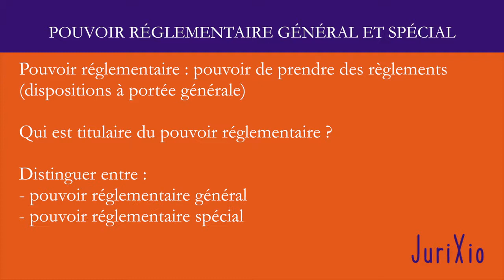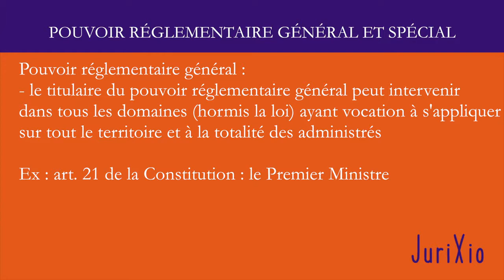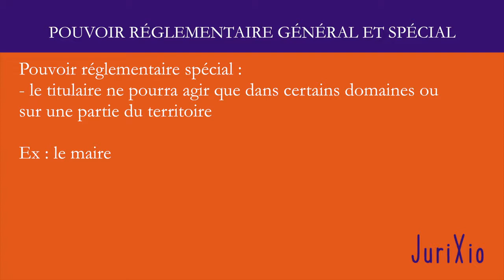Le pouvoir réglementaire général/spécial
Cliquez ici pour accéder au pack intégral de 50 fiches de droit administratif

QUI SUIS-JE ?

À bientôt ;)